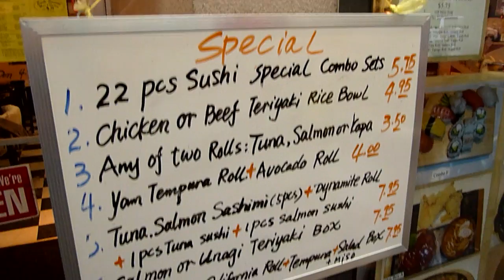Jako Japanese Restaurant on Davie (Vancouver BC Canada)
656 Davie Street
Vancouver, BC V6B2G5

Sushi and more!